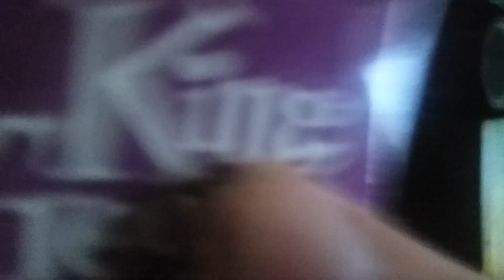Eric and Spikey's VHS Openings Episode 1: VeggieTales King George and the Ducky 2000 VHS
Hey Bob! They got arms!